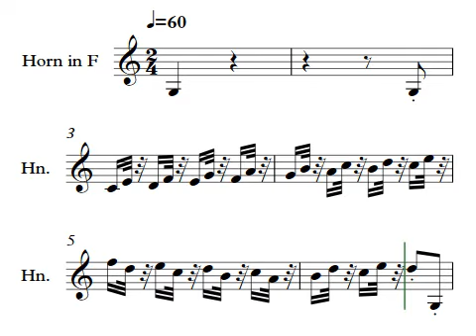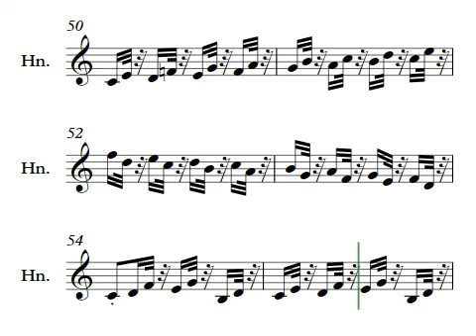Kopprasch Etude No 6